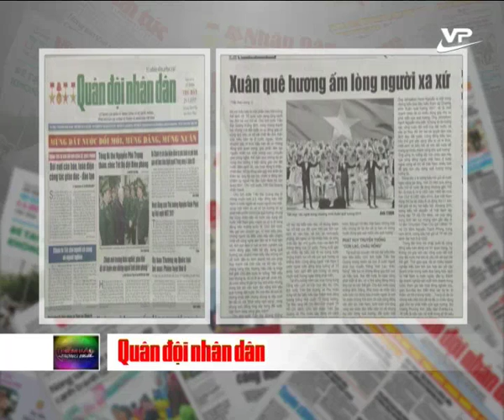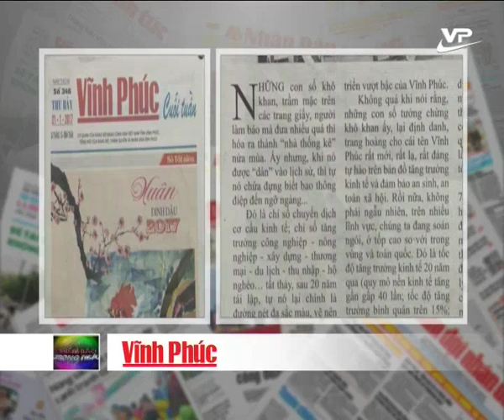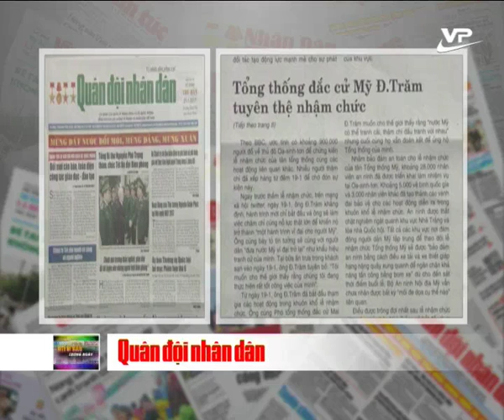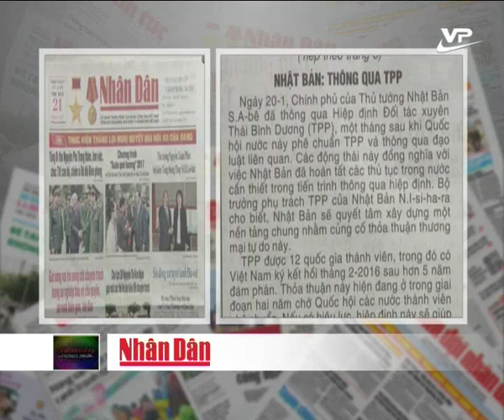Điểm báo 21/01/2017